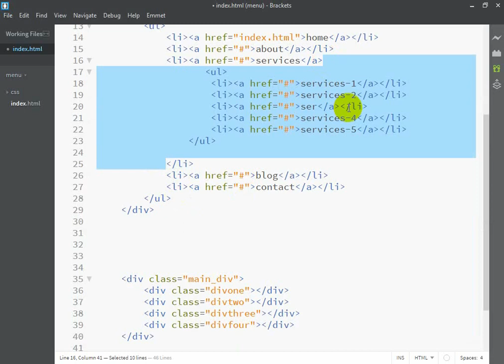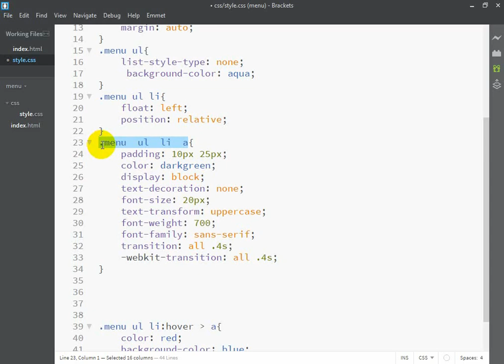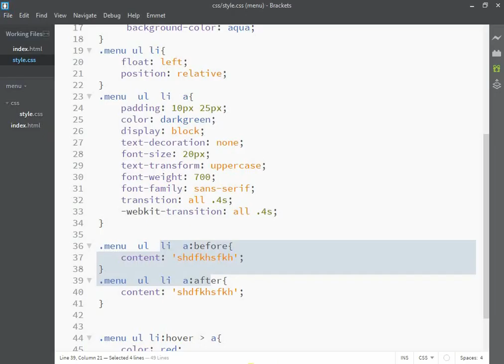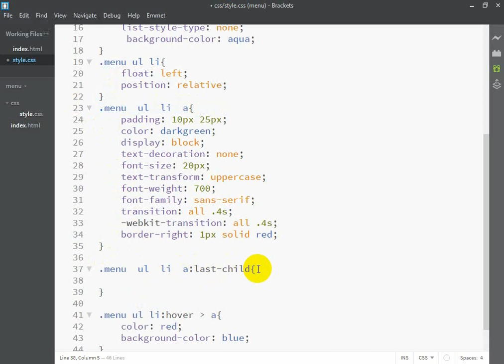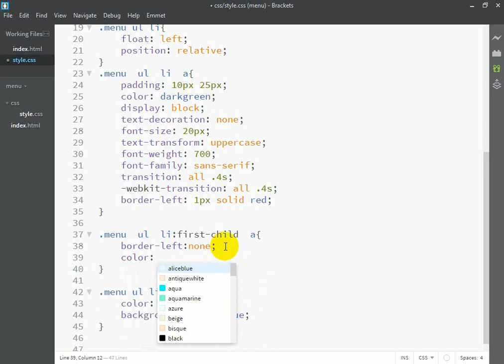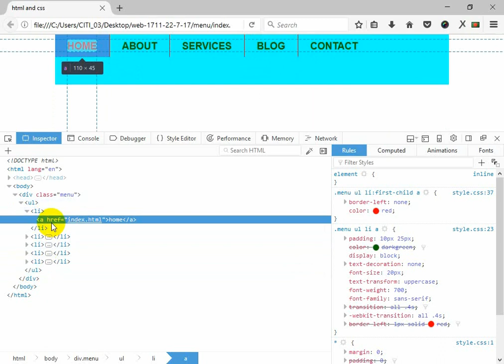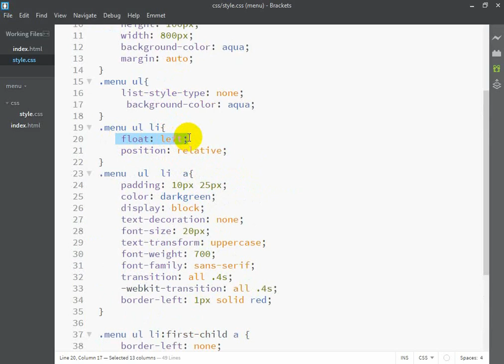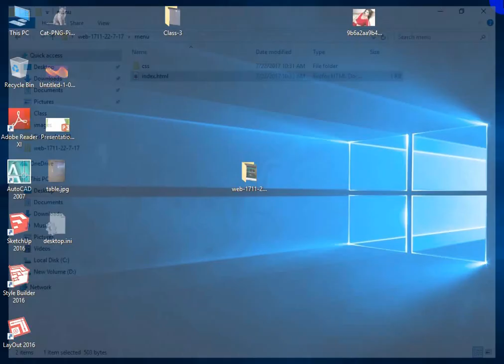Web design bangla tutorial part_9 (Menu, before, after, last child, first child)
Hi guys, you can learn web design & development from zeero to advanced from my channel. So you should see my all videos.

web design
web development
html
html5
iframe
html & css iframe
iframe bangla
html form
form
nested table
before
after
child
table
html table
html & css table
css form
responsive form
css
menu
dropdown menu
dropdown
extension
position
wordpress
wordpress theme development tutorial in bangla
css3 bangla tutorials
css3 advance tutorials
css3 bangla tutorials for beginners
css tutorials in bangla
bootstrap
jquery
javascript
how to
making
creating
awesome css tutorials bangla